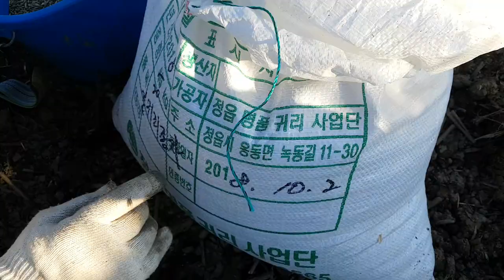귀리농사 일기~1부 귀리씨 뿌리며...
귀리종자 구하기 부터 힘든 여정 길이다
보리수확하고  보리대부터 태워야 했다
어렵게 구한 명품귀리씨를 뿌리며 풍년을 기원해봅니다